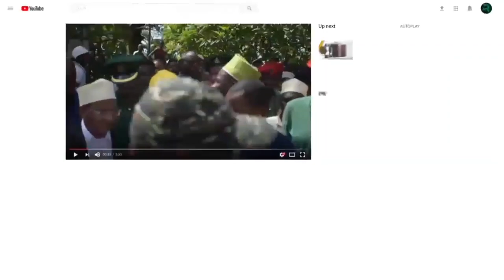MAKAMU WA RAIS NA MLEZI WA CCM MKOA WA DODOMA AZUNGUMZA NA WANANCHAMA WA MKOA HUO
AKAMU WA RAIS NA MLEZI WA CCM MKOA WA DODOMA AZUNGUMZA NA WANANCHAMA WA MKOA HUO.)

Mjumbe wa Kamati Kuu ya Halmshauri Kuu ya Chama Cha Mapinduzi ambaye ni Mlezi wa CCM Mkoa wa Dodoma, Makamu wa Rais wa Jamhuri ya Muungano wa Tanzania Mhe. Dkt. Philip Mpango ameiagiza Serikali ngazi ya Mkoa wa Dodoma kuendelea kutafutia ufumbuzi migogoro ya ardhi iliyokithiri hususan fidia kwa ardhi iliyotwaliwa na utekelezaji wa mgawanyo wa ardhi wa 70% kwa 30%.

Makamu wa Rais ametoa maelekezo hayo wakati akizungumza na Viongozi na Wanachama wa Chama Cha Mapinduzi (CCM) Mkoa wa Dodoma katika Mkutano uliyofanyika katika Ukumbi wa Mikutano wa Jakaya Kikwete mkoani Dodoma. Amesema changamoto hiyo ya ardhi mkoani Dodoma  kwa kiasi kikubwa imewafanya wanachama pamoja na wananchi kuwa na manung’uniko na hata kufikia hatua ya kususia uchaguzi. Amemuagiza Mkuu wa Mkoa wa Dodoma kushirikiana na Waziri wa Ardhi kwa pamoja na uongozi wa  Jiji la Dodoma kuongeza nguvu zaidi katika kushughulikia migogoro hiyo.

Mheshimiwa Dkt. Mpango amewahimiza viongozi wa Chama Cha Mapinduzi mkoani Dodoma kusimamia miradi na mapato ya Chama kwa uadilifu ikiwa ni pamoja na kuhakikisha mali za CCM zinatumika kwa manufaa ya Chama ili kuimarisha uchumi na kuepuka kuathiri uendeshaji wa shughuli za Chama hicho. Aidha amewasihi kusimamia vema na kuhimiza ulipaji wa ada za uanachama suala ambalo ni muhimu na la kikatiba.

Makamu wa Rais amewataka wanachama na viongozi wa CCM mkoani Dodoma kuhakikisha hali ya utulivu inakuwepo katika chama kwa kuendelea kutekeleza vema majukumu katika ngazi zote, kufuata Kanuni na Taratibu zote, kufanya vikao kwa kuzingatia Katiba ya Chama na kalenda ya vikao, kuondosha mivutano yoyote baina ya Viongozi au Viongozi na Wanachama inayotishia ustawi wa Chama hicho.

Halikadhalika amewaagiza viongozi na wanachama kuepuka siasa za makundi na migogoro ndani ya chama. Amesema ni muhimu kufanya maamuzi yahusuyo chama kupitia vikao halali na kuwasihi kufanya  vikao katika ngazi za mashina, matawi, kata, Wilaya na Mkoa pamoja na kuendesha semina za mafunzo ya itikadi ya chama.

Pia ametoa rai kwa  viongozi wa CCM wa ngazi zote kudumisha ushirikiano na kuendeleza uhusiano mzuri wa kikazi na Watendaji wa Serikali kwa kufanya kazi kwa karibu ili kutekeleza Ilani ya Uchaguzi 2020 – 2025 kwa kuzitafutia ufumbuzi kero mbalimbali zinazowakabili wananchi.

Awali akimkaribisha Makamu wa Rais na Mlezi wa Chama cha Mapinduzi Mkoa wa Dodoma, Mwenyekiti wa CCM Mkoa wa Dodoma Adam Kimbisa amesema Chama cha Mapinduzi mkoani humo kimeendelea kujiweka karibu na

wananchi kwa kusikiliza na kutatua kero zao ambapo katika changamoto ya migogoro ya ardhi kwa kipindi cha mwezi Januari – Julai 2024 jumla ya watu 674 walitatuliwa migogoro yao na chama hicho.

Kimbisa ameongeza kwamba Chama kimeendelea kutoa mafunzo ya itikadi, kuhamasisha ulipaji wa ada za wanachama pamoja na kuingiza wanachama wapya kwa kuwasajili katika mfumo wa kielekrotiniki.

Mkuu wa Mkoa wa Dodoma Mhe. Rosemary Senyamule amesema mkoa huo umeendelea kutatua kero mbalimbali za wananchi ambao kwa kipindi cha miaka mitatu jumla ya kero zaidi ya 26,000 zimetatulia huku kero zaidi ya 4000 zikiwa katika hatua mbalimbali za utatuzi. Amesema kwa sasa mkoa huo umeingia katika mfumo maalum kutoka Ofisi ya Rais Utumishi na Utawala Bora unaowawezesha wananchi wa Mkoa wa Dodoma wanauwezo wa kutuma kero zao katika mfumo huo na kutatuliwa.

Mkutano huo umehudhuriwa na Viongozi wote wa Chama Cha Mapinduzi kutoka kata 209 za mkoa wa Dodoma, Wabunge, Madiwani, Machifu, Wazee wa Mkoa wa Dodoma pamoja na Wanachama.